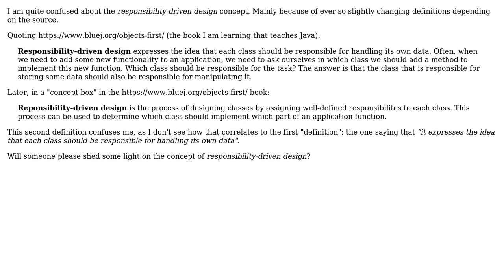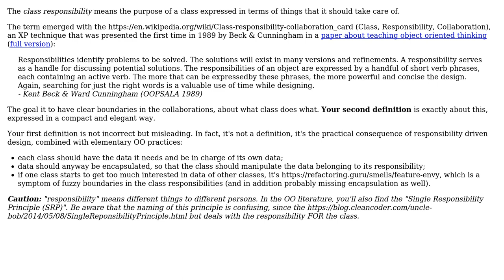Software Engineering: Responsibility-driven design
With thanks & praise to God, and with thanks to the many people who have made this project possible! | Content (except music & images) licensed under CC BY-SA | Music | Images & others | With thanks to user Thomas Weller user Sebastian Nielsen user Christophe and the Stack Exchange Network Trademarks are property of their respective owners. You are responsible for your own actions.